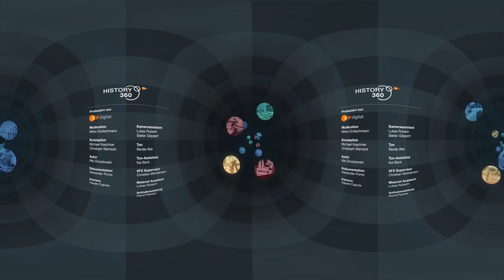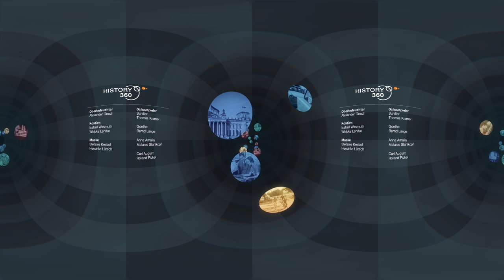Weimar in 360° - History 360° | ZDF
Eine Stadt mit Weltruhm, Wirkungsstätte von Goethe und Schiller, das Nationaltheater - kommen Sie mit auf eine virtuelle Reise und entdecken Sie Weimars Geschichte!

Über History 360°:
History 360° will geschichtliche Zusammenhänge, Entwicklungen und Ereignisse erlebbar machen. Ein Ansatz, viele Formate – denn History 360° besteht aus TV-Dokus, innovativen 360°-Videos und einem begehbaren, virtuellen Raum.

Laden Sie sich die ZDF VR-App herunter!
Wenn Sie unsere 360 Grad Videos nicht in der Webversion, sondern  mit dem Smartphone als VR-Erlebnis ansehen wollen, finden Sie alle Videos in der ZDF VR-App.